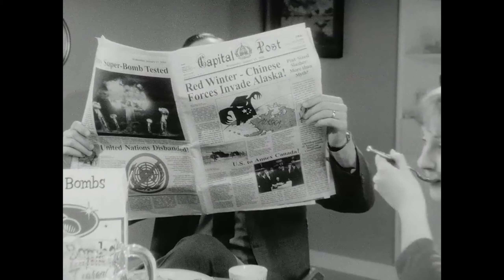Fallout 3 GOTY/Uncut - 509 😺Kampfreicher Spaziergang 😺 durchs öde Land! 😺(feat. Deichkind)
Nachdem wir den Dopekocher in der U-Bahn weggemacht haben, geht es auf die Suche nach den Holobändern der Familie Keller. Hierbei gibt es unerwartet viel an Kampf. Und das nervt ganz schön ;)